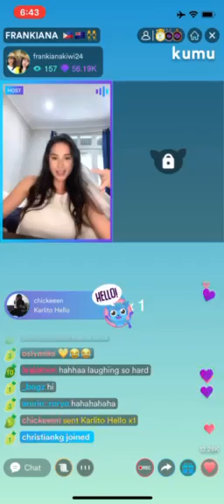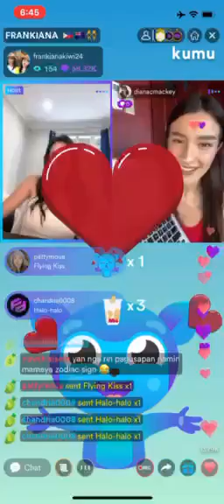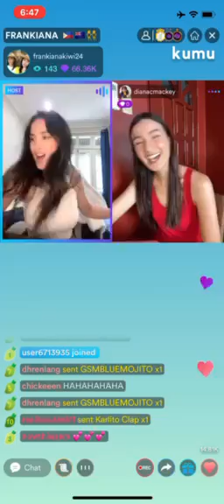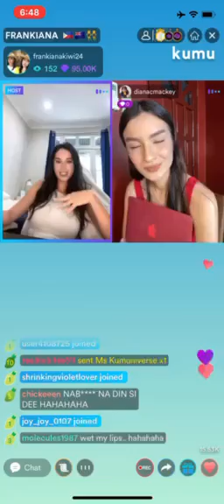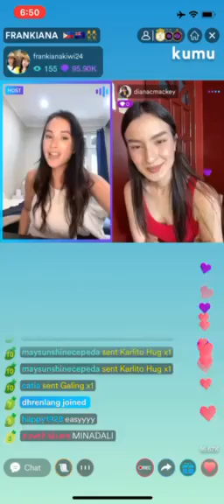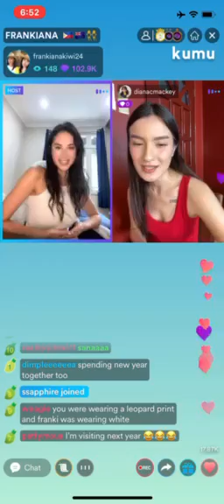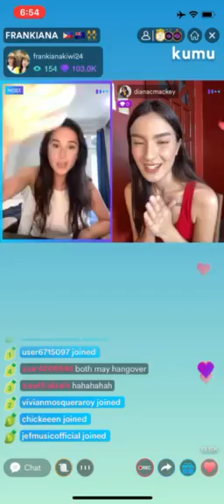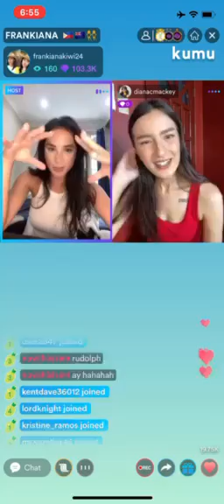FRANKIANA KUMU Read My Lips Part 3